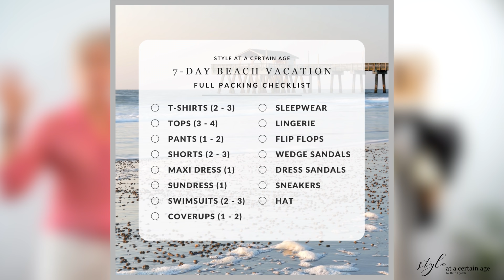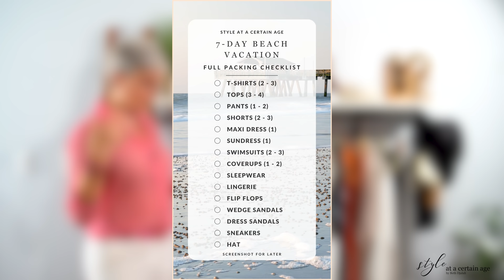what to pack for a beach vacation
travel outfit
driving mocs

swimsuit & coverup
one shoulder swimsuit
similar one-shoulder swimsuit
beach bag
crushable hat
orange handbag

denim dress

tees
graphic tee
crewneck tee
v-neck tee
tank tee
shorts
embroidered shorts
denim shorts
plaid boxer shorts
pants
linen pants
similar silk pants
blouses
linen blouse
multi-colored blouse
dresses
similar linen dress
strapless maxi dress
similar embroidered linen dress

SOCIAL MEDIA